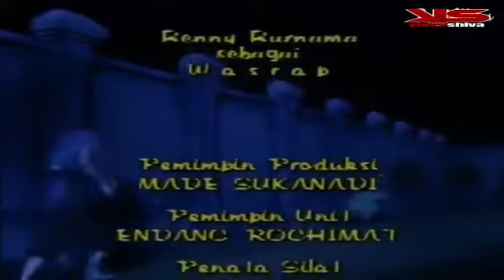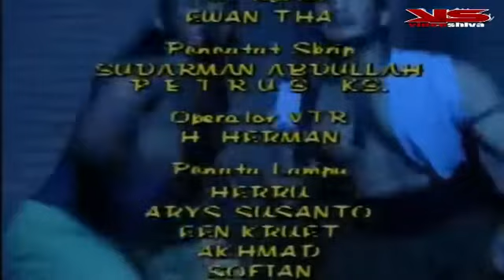Singgasana Brama Kumbara Volume 1 [episode 1 sampai 3]